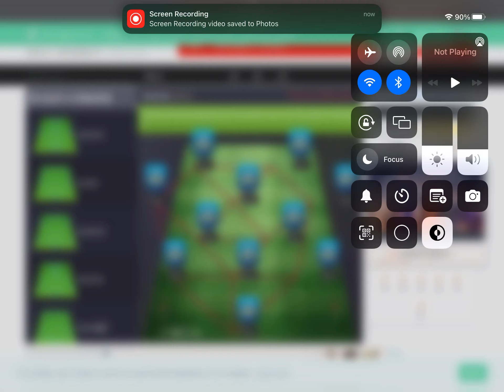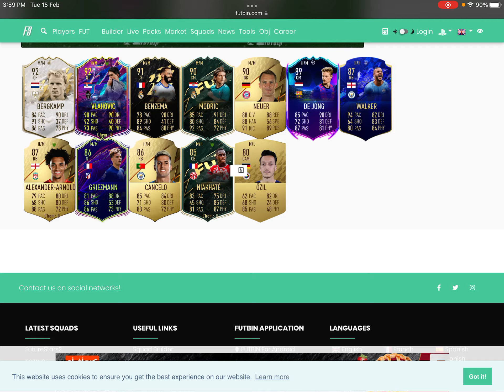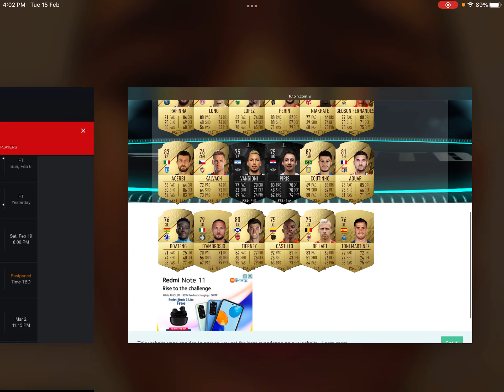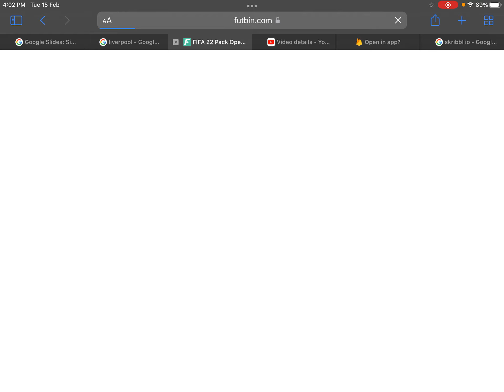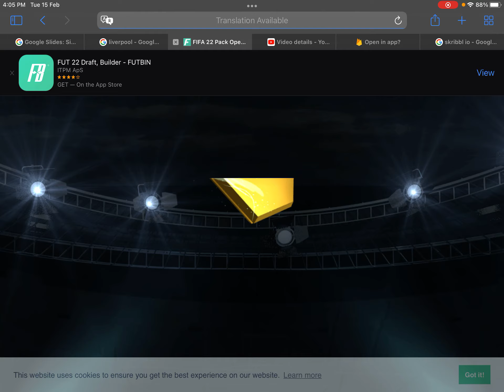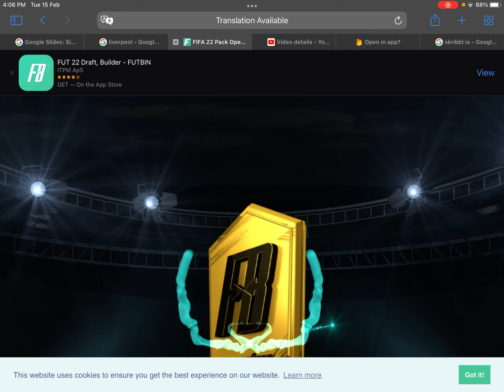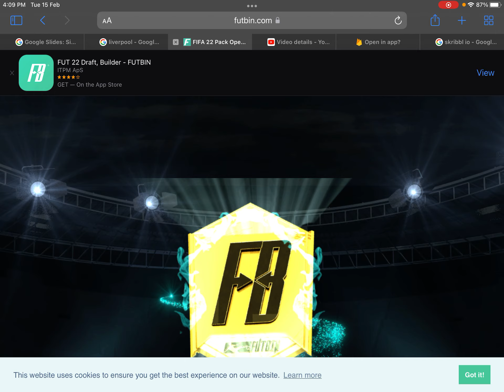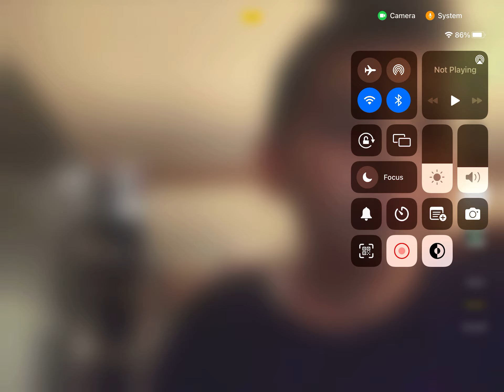Playing a draft and opening packs best stuff